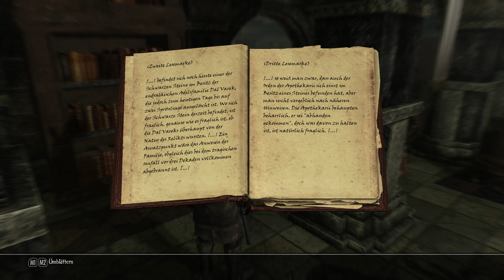Was für ein hin und her - Let´s Play Enderal #051 | Gameplay | Deutsch